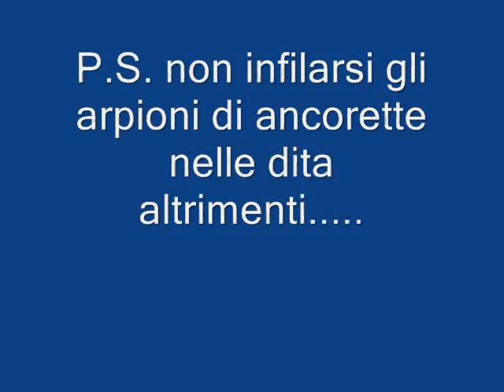PESCA IN ADIGE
STE E IL CANGURELLO CON LE LORO CATTURE (IN PARTICOLARE QUELLE DI STE)